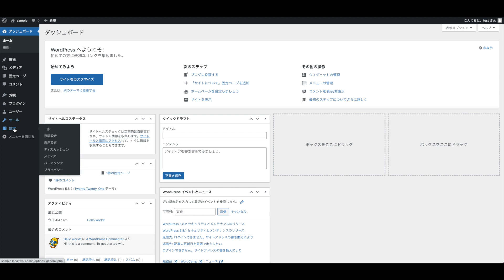WordPress集客ブログのディスカッション設定方法